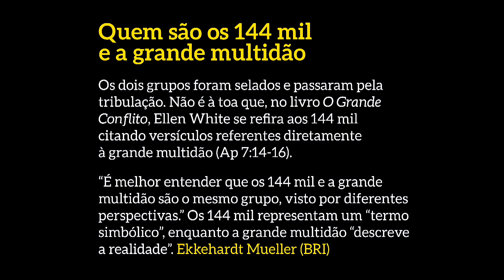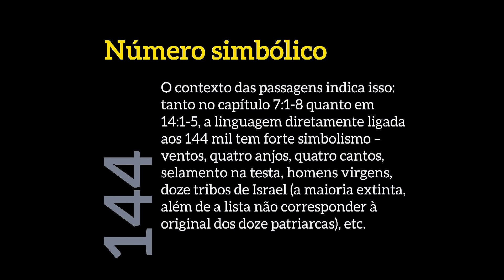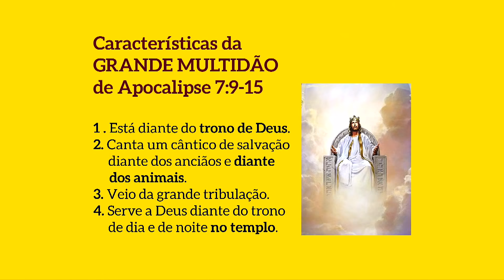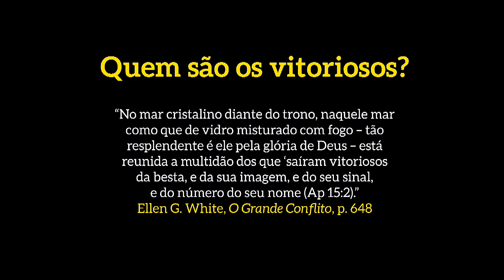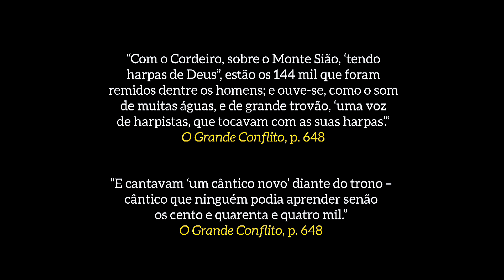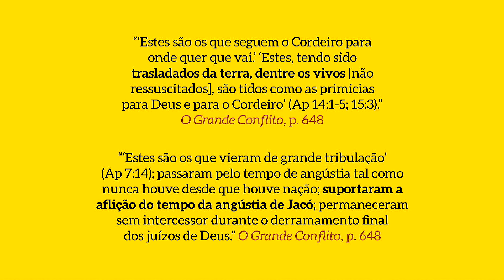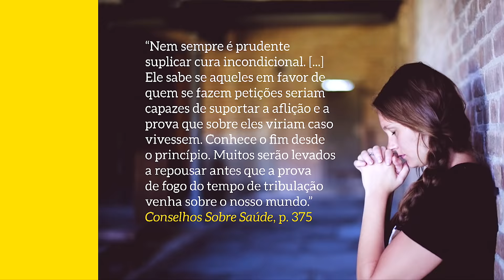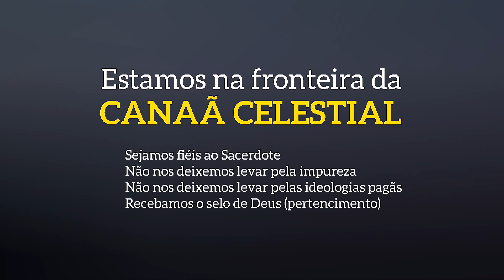Pr. Michelson Borges | Semana de Oração "LAODICEANOS, O POVO DO JUÍZO" | Sexta | 05/06/2020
Tema: Os 144.000 incontaminados